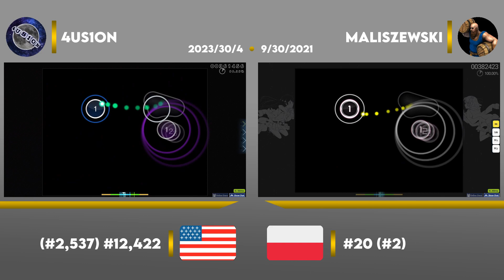Osu | Osu Player vs Maliszewski on You are the Miserable (Laur Remix) [Mission]